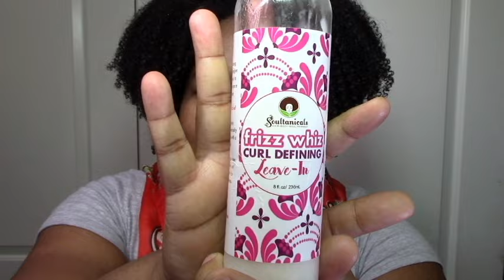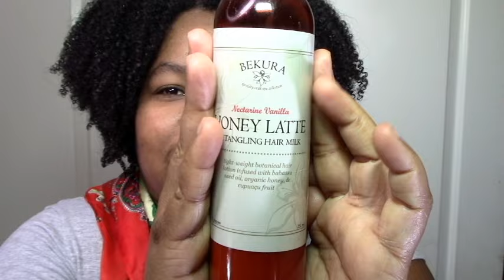Best Natural Hair Product Deals for Black Friday / Cyber Monday + My HGs :-) 2017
Guide to the best natural hair products deals for  black friday, small business saturday and cyber monday!

You know I already use only the best! But now I'm topping that by letting you know which of the best have the best black friday sales! AND I'm including my top picks from each brand to help you decide what's good :-).  DEALS, SALES, HGs, PRODUCT RECOMMENDATIONS & PRODUCT REVIEWS in one video! Enjoy my dets on Curls Biz, TGIN, Jane Carter, Soultanicals, She Scent It, Blue Roze Beauty, Mane Choice, Bekura Beauty, Hair Veda, Honeys Handmade, By Made Beautiful, Entwine Couture and much more!

I have demos and reviews on most of the products I mention here also so be sure to take a browse through my videos over the past year :-).

Brands:
Curls.biz

J. Monique's Naturals

TriniGirlNatural is all about my natural hair journey and achieving healthy, beautiful natural hair. Thanks for joining me and sharing your journey with me as well 😊. All are welcome. Let's do this together as a community! Xoxo